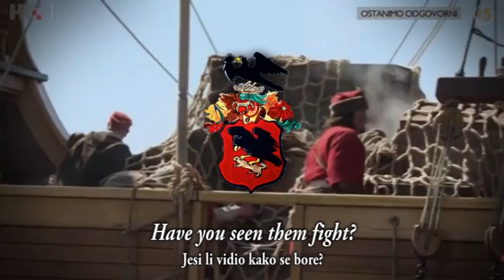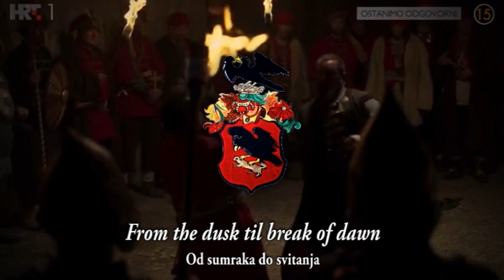"Uskok's hand" - Croatian Song About Uskoks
Big thanks to "One Man Raid" channel for singing about this. Also visit his channel he has similar Sabaton type of songs about various historical events in Croatia.

The Uskoks were irregular soldiers in Habsburg Croatia that inhabited areas on the eastern Adriatic coast and surrounding territories during the Ottoman wars in Europe. Etymologically, the word uskoci itself means "the ones who jumped in" ("the ones who ambushed") in South Slavic languages.

Bands of Uskoks fought a guerrilla war against the Ottomans, and they formed small units and rowed swift boats. Since the uskoks were checked on land and were rarely paid their annual subsidy, they resorted to acts of piracy.
The exploits of the Uskoks contributed to a renewal of war between Venice and the Ottoman Empire (1571–1573). An extremely curious picture of contemporary manners is presented by the Venetian agents, whose reports on this war resemble a knightly chronicle of the Middle Ages. These chronicles contain information pertaining to single combats, tournaments and other chivalrous adventures.

Many of these troops served abroad. After a series of incidents that escalated into the Uskok War (1615–1618), the Uskok activity in their stronghold of Senj mostly ceased.

Today, a historical unit of uskoks called Kliški uskoci ("Uskoks of Klis" | "Historical Unit Kliški uskoci".) exists as a ceremonial regiment in honour of the national legacy of uskoks in Croatia. The unit of Klis Uskoks is founded by Croatian war veterans.

After the Croatian War for Independence, the former soldiers wanted to revitalize the historical and cultural heritage of Klis, the town whose bloody history gave much inspiration during the war. The veterans participate in historical and cultural events to renew the memory of the Uskoks of Klis. They were among the six historic Croatian military units represented at the funeral of Otto von Habsburg in July 2011.

One Special Forces unit of Special Operations Command of Croatian Armed Forces is called Commando Uskok Company (Komando uskočka satnija).